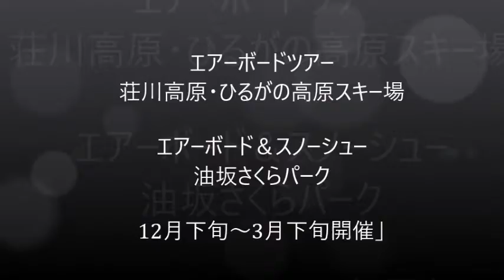トリッパーPV2018AB